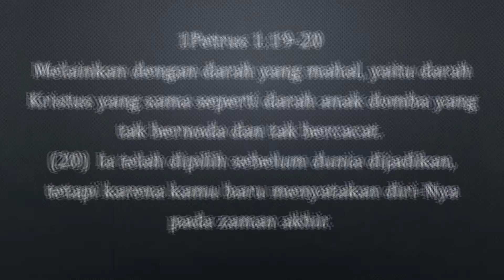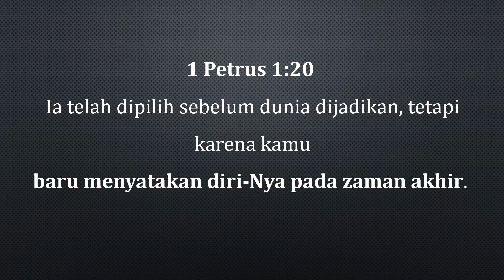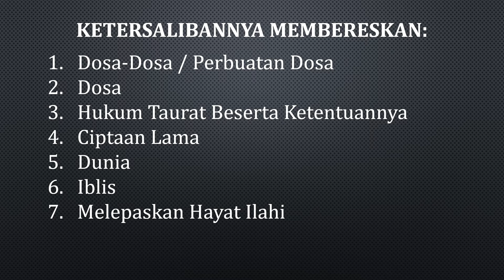Rangkuman buku Wahyu Dasar Dalam Kitab Suci - Bab 2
Bab 2 - Penebusan Kristus

Berikut ini adalah rangkuman yang digunakan oleh sidang pemuda gereja di Semarang. Yang membahas buku-buku wajib bagi calon peserta Full Time Training Indonesia.

Berita-berita ini digunakan untuk kalangan sendiri. Isi buku sepenuhnya adalah hak Yayasan Perpustakaan Injil.